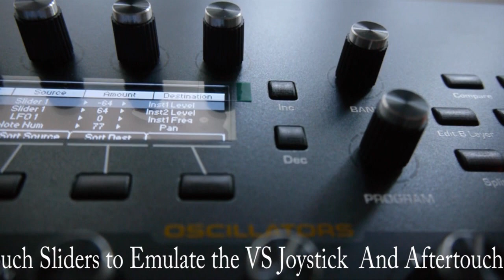A New Prophet VS? Part 2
A Short Video to Show You, How the Prophet X Can Be Used As Some Kind of a New 8-Voice Prophet VS.

In This Video I Use The Touch Sliders to Blend Between The VS Waves. Part 1 used LFOs.